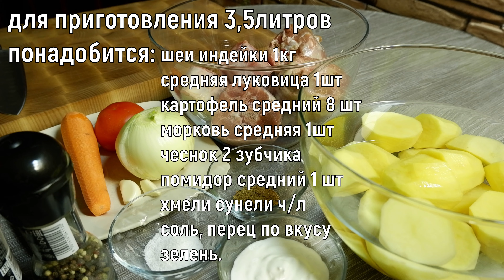тушеная картошка С ШЕЕЙ ИНДЕЙКИ! Простой рецепт!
Что приготовить на обед или на ужин? Это тушеная картошка, с шеей индейки, откладывает   все вопросы на потом! Как сделать чтобы семейная кухня стала разнообразной? Вот вам простой способ приготовления! Этот тушеный картофель ни кого не оставит равнодушным!